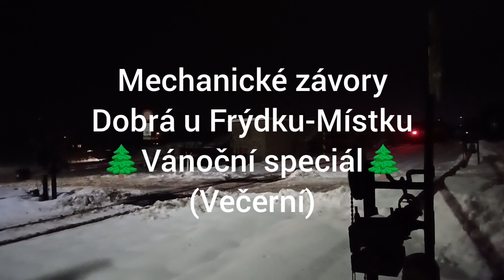Mechanické závory Dobrá u Frýdku-Místku 🌲 Vánoční speciál 🌲(Večerní)